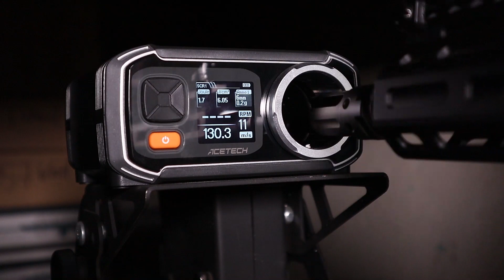Обзор CYMA Platinum CM098A (SR-25). Страйкбольный автомат.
Краткий обзор страйкбольного привода от компании CYMA CM098A. Реплика боевого автомата М4 М16 AR15 SR-25. Купить и ознакомиться с более подробными техническими характеристиками можно у нас на сайте